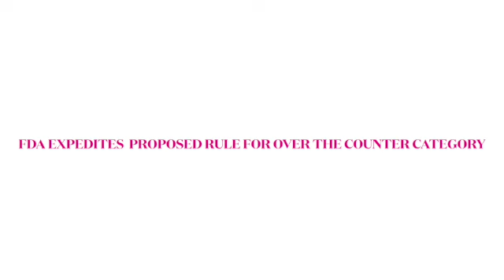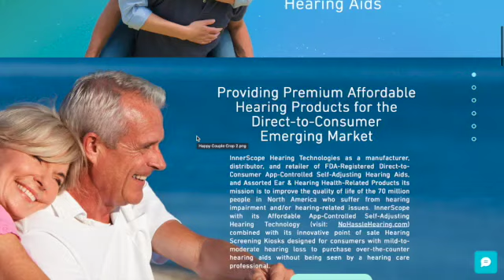HUGE NEWS| OTC PINK CURRENT INND STOCK UPDATE|500,000 shares bought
Intro: 0:00
Overall overview: 0:52
Company Analysis: subjective opinion: 2:30
Random rant: 4:50
If you see this section empty: still looking for a good financial analysis on this stock
BOOKS
🦈RICH DAD POOR DAD 20&linkCode=ur2&linkId=054812d3c8042a082ed9c7340829aec0&camp=15121&creative=330641
INTELLIGENT INVESTOR
HOW TO MAKE MONEY IN STOCKS
Breaking The Habit of Being Yourself

Affliate disclosure: I only recommend products/services I actually use and believe will be helpful to or provide value to you. Some of the links on this page are affiliate links and I may or may not earn commission at no cost to you if you click any of them, subscribe or make a purchase.This helps the channel out a whole lot and helps me improve my content